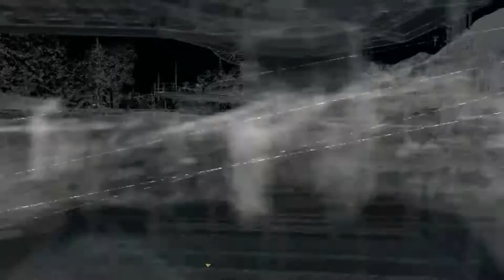Watch_Dogs - Well, I Broke Somethig [Ep.21]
So, the game bugged at the end...

Intro: Wireless - Bryson Todd
Outro: Bang - Bryson Todd